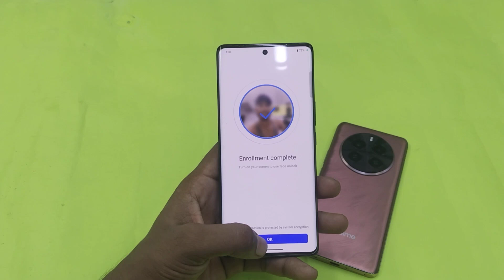Vivo y300 plus 5G Mobile Main Fece lock kaise lagate Hain/How to set Fece lock setting Vivo y300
Hello friends aaj ki iss video ke madhyam se main aap logo ko batane wala hu ki Vivo y300 plus 5G Mobile Main Fece lock setting kaise lagate Hain